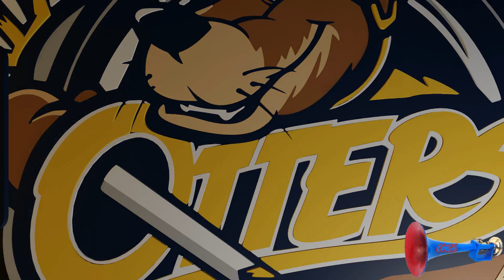Erie Otters 2023-24 Goal Horn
Erie Otters 2023-24 Goal Horn Used at Erie Insurance Arena In Erie, PA
Horn: ?
Song: AC/DC - T.N.T.